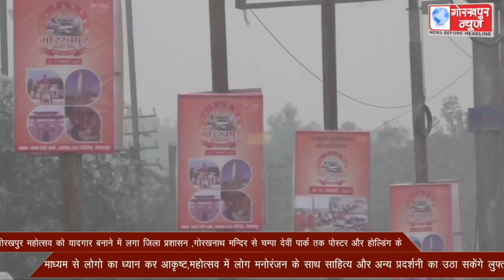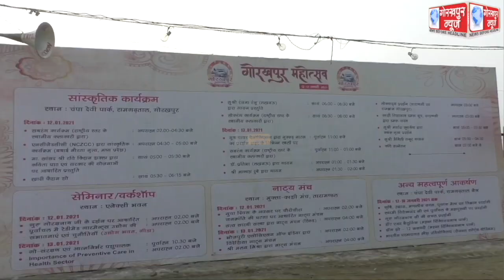गोरखपुर महोत्सव को यादगार बनाने में लगा जिला प्रशासन ,गोरखनाथ मन्दिर से चम्पा देवीं पार्क तक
गोरखपुर महोत्सव को यादगार बनाने में लगा जिला प्रशासन ,गोरखनाथ मन्दिर से चम्पा देवीं पार्क तक पोस्टर और होल्डिंग के माध्यम से लोगो का ध्यान कर आकृष्ट,महोत्सव में लोग मनोरंजन के साथ साहित्य और अन्य प्रदर्शनी का उठा सकेंगे लुफ्त।।